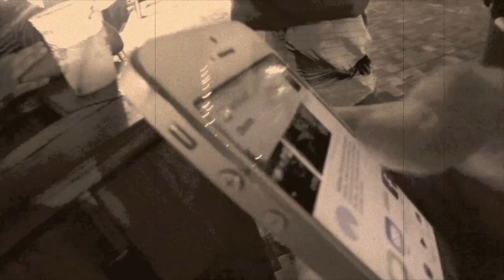'WAKE UP' SILENTMIND & AJAX (PROD BY SKINNY BONEZ THA GODFATHA)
Voodoo Docterz (VDZ)
'Wake Up' featuring Silentmind & Ajax
Produced by Skinny Bonez Tha Godfatha
Spirit Dreaming EP (Skinny/Silent)

1st release off VOODOO DOCTERZ (VDZ) Skinny Bonez Tha Godfatha & Silentmind EP "Spirit Dreaming"